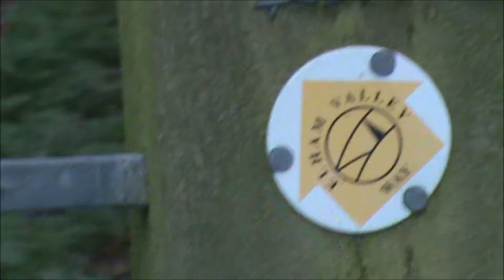Barham Kent Sunday Walk Part 22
A nice 7.5 mile from barham to kinston and back again